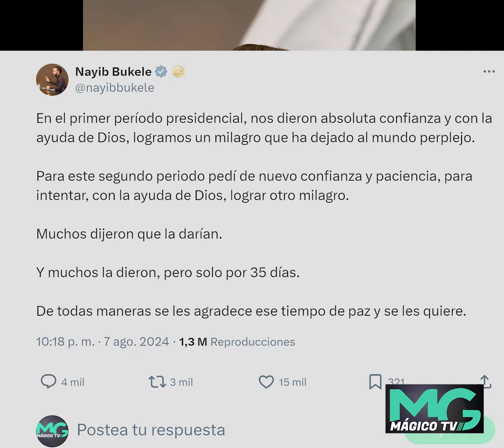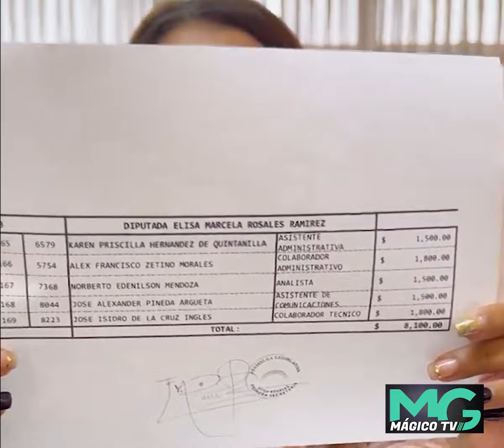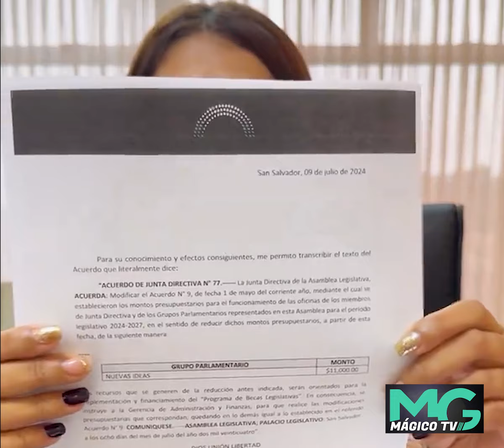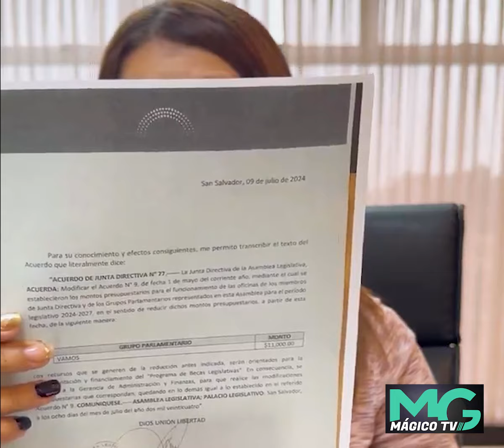Los diputados de BancadaCyan han comenzado a liberar la información que la población salvadoreña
Los diputados de BancadaCyan han comenzado a liberar la información que la población salvadoreña ha estado solicitando. Están publicando los nombres y los montos que ganan las personas que trabajan con ellos.